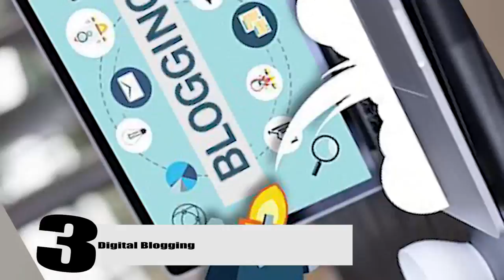TOP 5 MILLIONAIRE BUSINESS IDEAS TO START IN MALI (2021), DOING BUSINESS IN MALI , MALI BUSINESS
1 - Fish Farming Business
Another highly thriving and profitable business venture an entrepreneur who is interested in making money from the agriculture industry should consider starting is to go into fish farming. Fish is consumed in all parts of the world; hence there is a large market for fish.

BOOK LINKS
1) UNIQUE BUSINESS IDEAS FOR EVERY AFRICAN COUNTRY

2) AFRICAN BUSINESS STARTUP BRAINBOX: STARTING BUSINESS IN AFRICA, PROCEDURES, COST, TIMELINE

Over the years, quite a few people have made fortunes from fish farming, as the population is swelling and protein needs are far outstripping the available supply. Before now, people find it easier to rear only catfish, but in recent time fish farmers can comfortably rear tilapias, trout and salmons fish et al. All you need to get started is a space, tanks or ponds, fingerlings and fish feeds et al.
2 - Snail Farming Business
Snail farming is another interesting, thriving and profitable business venture that an entrepreneur for is interested in making money from livestock breeding should consider going into. As a matter of fact, snail farming require low start – up capital and anyone who is serious about business can generate good income from the business. Snail meat has been severally affirmed as a most safe and nutritious delicacy.
3 - Digital Blogging
If you know so much about digital marketing or are also in the process of learning, then you can become a digital market blogger. Being a blogger allows you connect with an audience daily, who will share your digital marketing journeys with you. You would need to be consistent, stay informed and keep up with the trends so as to impart relevant information to your audience.
Once you create a wide reach with your blogs, you can make money off your blogs as companies would want to advertise on it.
4 - Property Management Company
Property management which is a subset of the real estate industry is perhaps one of the easiest and affordable real estate business to start; it is basically about lease contracting or accepting rent using legal documents approved for the area in which the property is located. In a nutshell, property management companies are responsible for taking care of and managing buildings and other real estate properties for individuals (landlords) or for groups of owners.
5 - Handcraft Classes
If you are good with your hands, this is a business you can go into, as you can teach others how to make crafts as well. To expand your classes, you could teach on all the kind of crafts you know. Also, you can take on individual classes which could be at the convenience of your clients charging them more, or you could teach a large group of individuals.